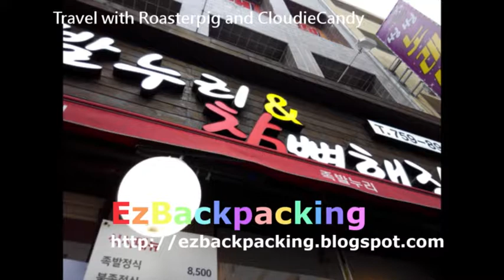Busan Suyeong Station Restaurant 釜山水営のグルメ@Ezbackpacking